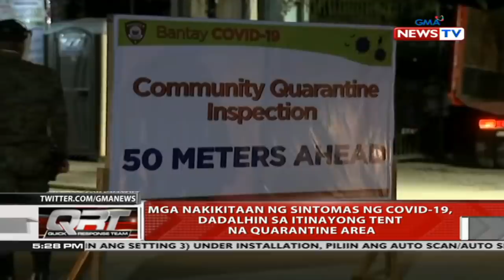QRT: Mga nakikitaan ng sintomas ng COVID-19, dadalhin sa itinayong tent na quarantine area